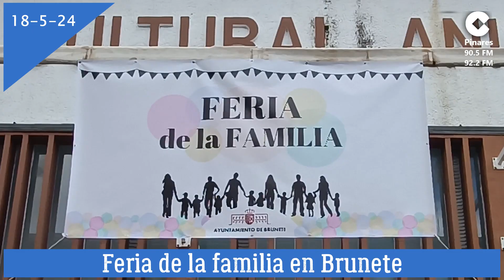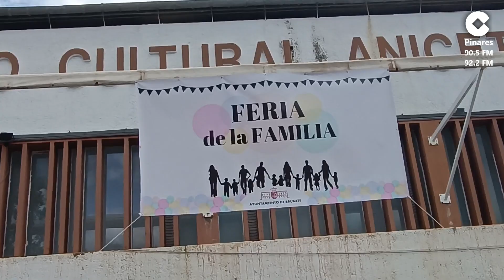Feria de la Familia en Brunete